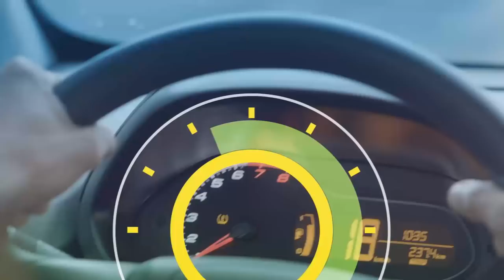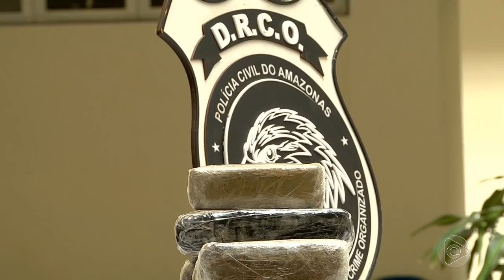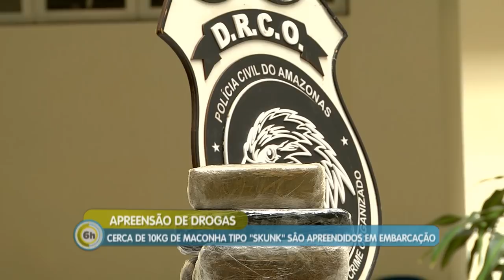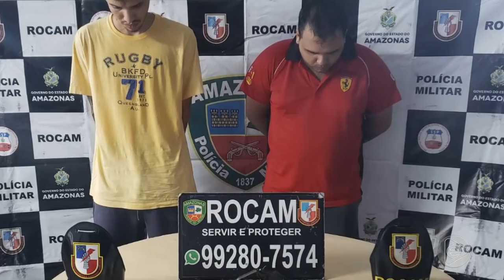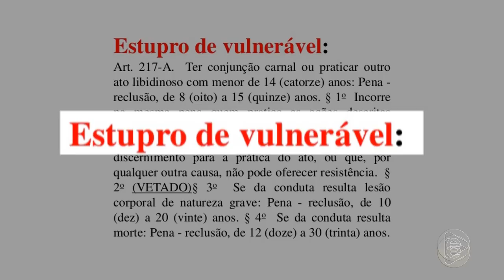6 Horas Notícias – 07 03 2019 01º Bloco